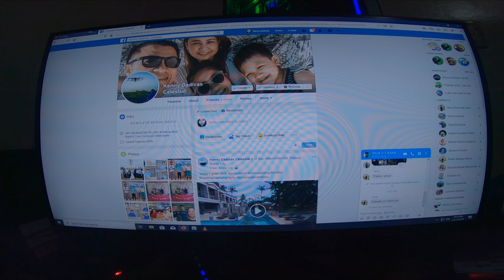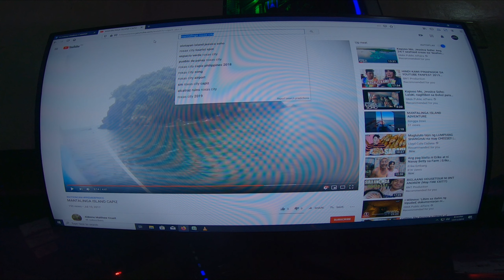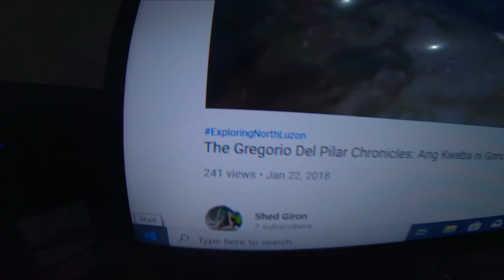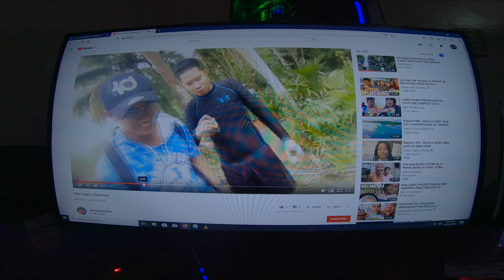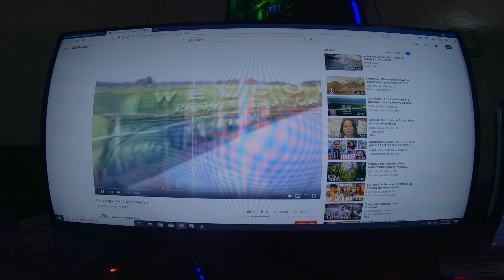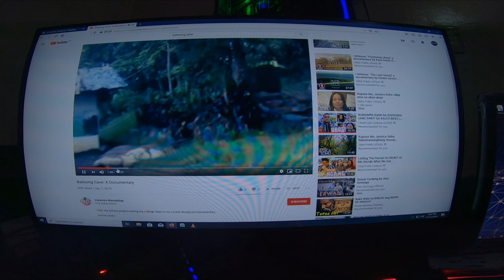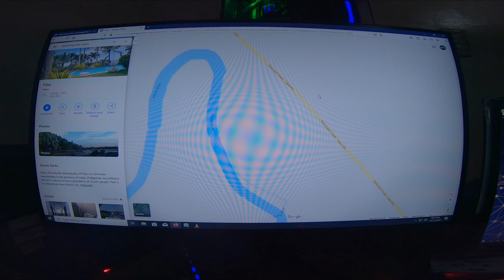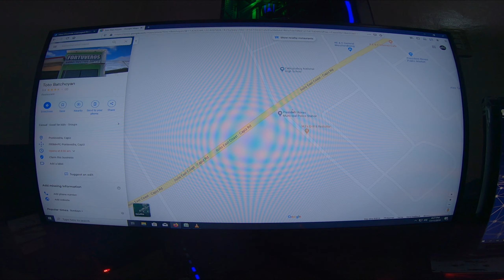ep2: Part 1- Travel to Balisong Hills Pilar Capiz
Watch as we travel all the way to PIlar Capiz, to explore and witness the amazing Balisong Hills Rock Formation, and visit Agtalin Shrine.